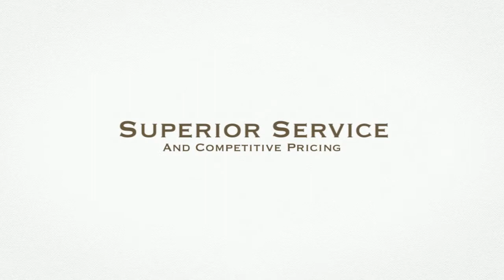Sherri Hill 4331 Dress Queen Anne Neckline Cutout Back Cocktail-Length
Look as pretty as a picture with this Sherri Hill 4331 short dress. This designer ensemble showcases plenty of elegant features, such as dainty cap sleeves and a sweetheart neckline. A cutout back shows off some skin while an array of beaded accents provide the lace underlay with just the right amount of sparkle. This lovely gown is complete with a scalloped mid-thigh hemline that looks absolutely divine as you walk and of course, dance!